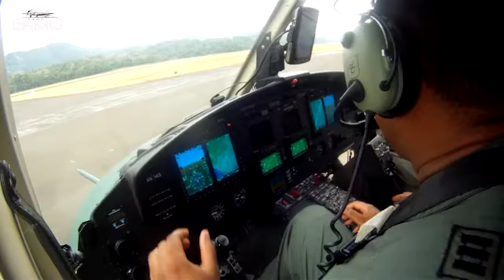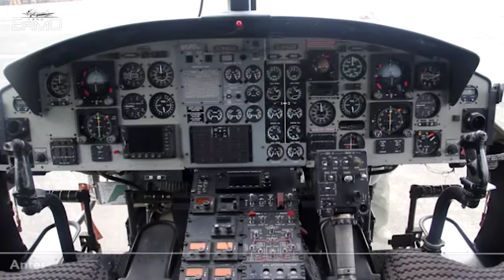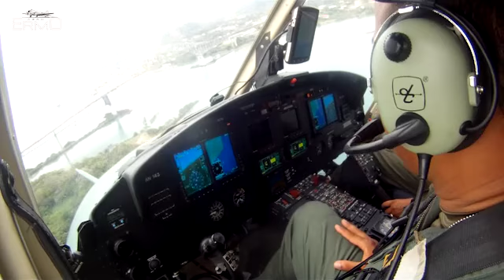Bell 412P modernizado por Gulf Coast Avionics en Panamá (SENAN)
Video cortesía de Gulf Coast Avionics / AeroErmo